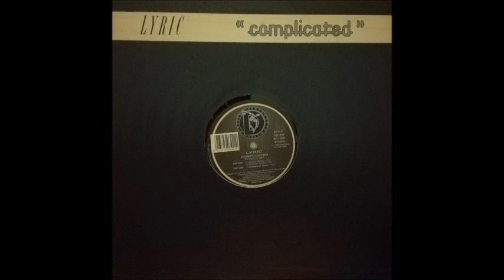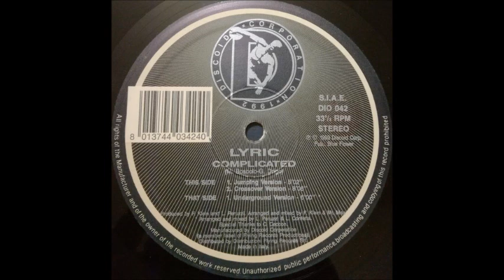Lyric - Complicated (Jumping Version) (A1)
Lyric - Complicated
Sello:Discoid Corporation ‎
Formato:Vinyl
País:Italy
Publicado:1993
Género:Electronic
Estilo:Euro House, Makina
Arranged By F. Klein, L.Peruzzi
Written By G.Drigo, M.Boscolo